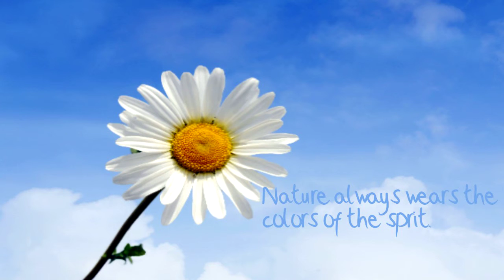Nature White Board Sample video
White Board Sample video